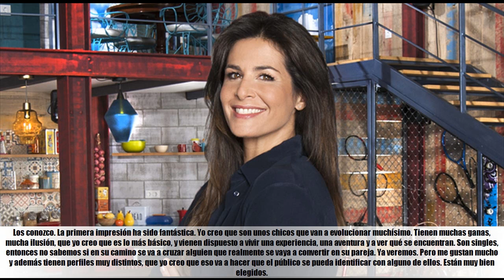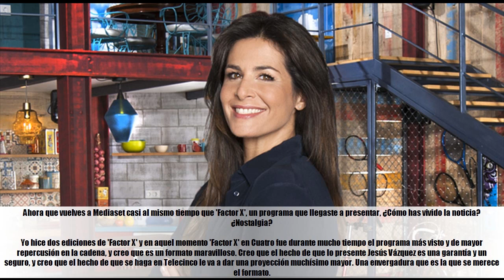Nuria Roca, sobre 'Singles XD': "Es una apuesta arriesgada, va a ser el primer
Nuria Roca, sobre 'Singles XD': "Es una apuesta arriesgada, va a ser el primer dating-show en directo"

★ Summary ➜La valenciana regresa a Cuatro después de su inesperada salida de TV3.